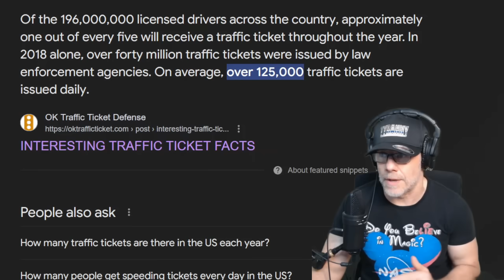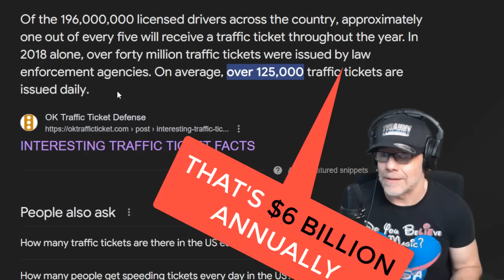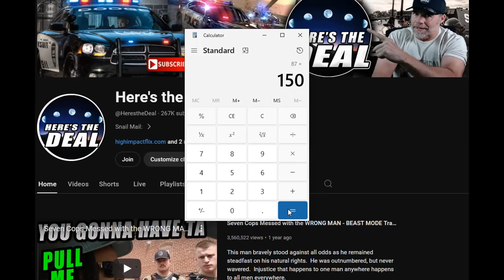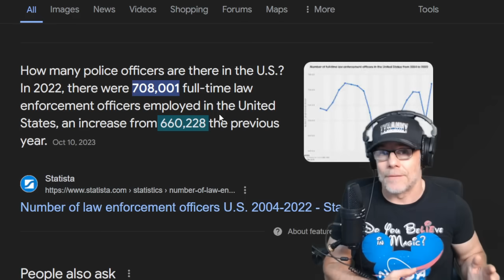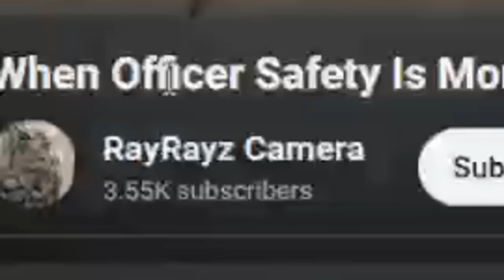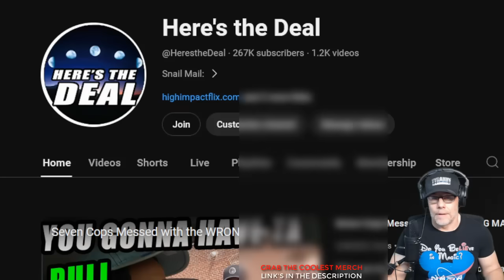This Gaggle of Cops Messed with the WRONG Camera Man